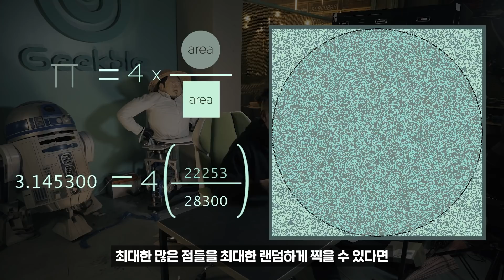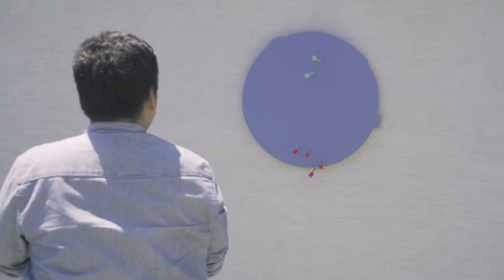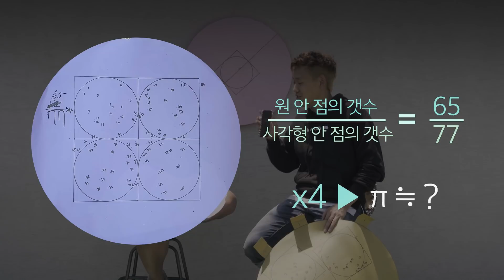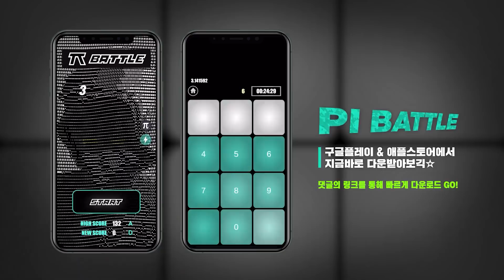다트 100개로 파이(ㅠ)를 구할 수 있는 신박한 게임 (이과 vs 문과)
인류의 역사를 바꾼 이 '숫자'의 발견,
수많은 수학덕후들의 가슴을 뜨겁게 만든 이 '숫자'.
그리고 바로 이 '숫자'를 이용해서 태정태세 골탕 먹이깈ㅋㅋㅋㅋㅋㅋㅋㅋ
수학적으로 질 수 없는 내기 만들어 왔다
태정태세  오늘은 내가 꺾고 만다ㅂㄷㅂㄷ

출연 I 태정태세, 차누
피디 I 갈퀴
파이배틀 즐기러 가기👉🏻👉🏻
📱 구글 플레이 스토어